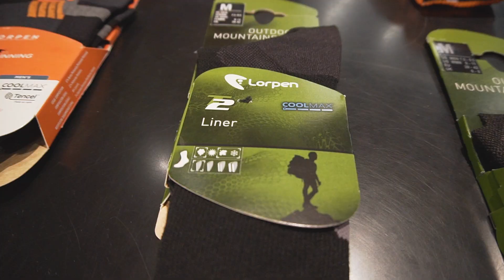Виды материалов в технологичных носках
Продолжаем разбираться в многообразии технологичных носков. Из чего сделаны разные модели? Какие материалы и в каком сочетании придают оптимальные свойства носкам?